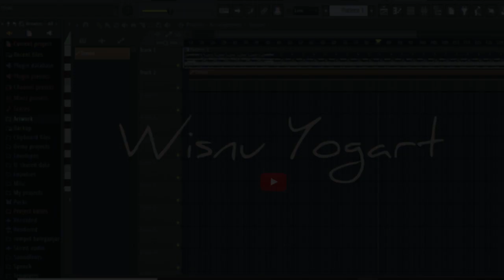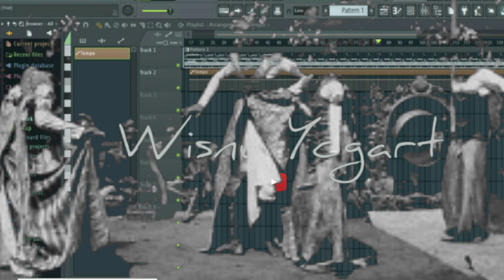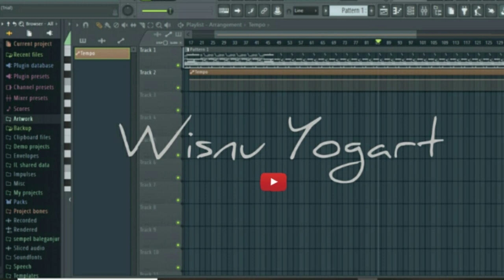Iringan Pelayon Barong Ket Fl Studio Bali untuk latihan mekendang